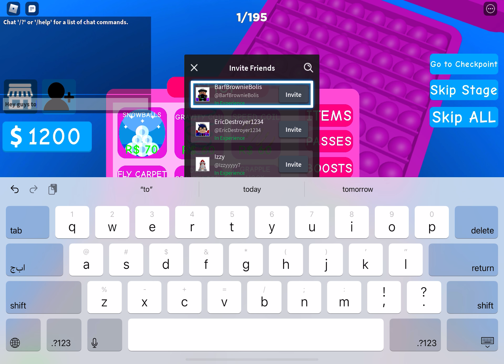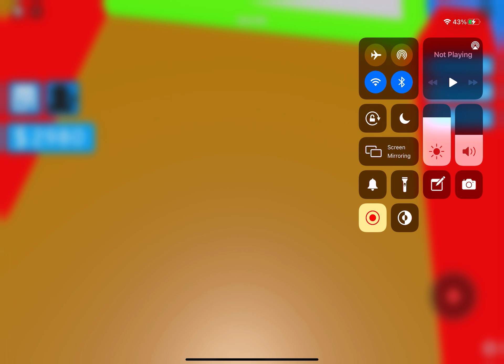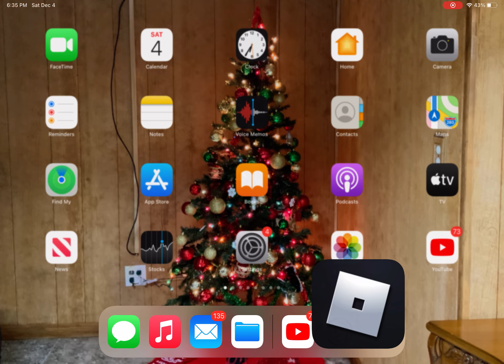Playing Christmas pop it obby (Hussein gamingchannel)